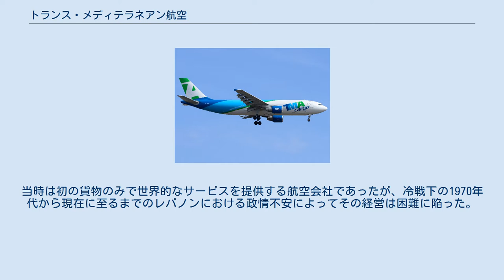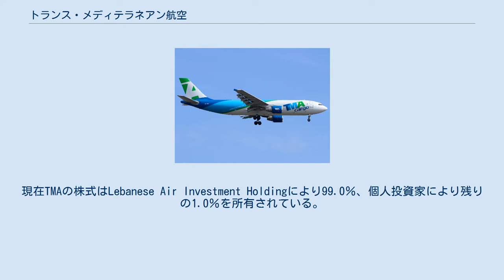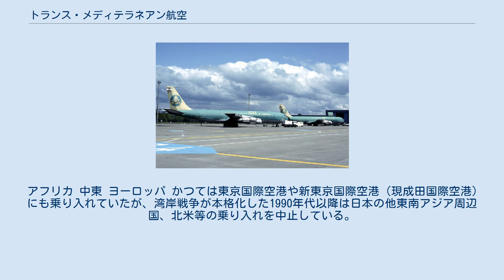トランス・メディテラネアン航空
トランス・メディテラネアン航空（英語：Trans Mediterranean Airways SAL, アラビア語: الخطوط الجوية عبر المتوسط‎）はレバノンの貨物航空会社。
レバノンの首都ベイルートに本拠地を置き、TMAまたはTMA Cargoとして知られている。
アラブ航空会社機構の一員。
 TMAは1953年に貨物と旅客の不定期便の運航会社として航空会社の道をスタートさせ、1979年にはその運航を貨物に特化させた。
当時は初の貨物のみで世界的なサービスを提供する航空会社であったが、冷戦下の1970年代から現在に至るまでのレバノンにおける政情不安によってその経営は困難に陥った。
 1981年10月23日、エンジントラブルを起こして成田空港に引き返した同社のボーイング707が台風24号の強風を受けて滑走路を逸脱する事故を起こしている（負傷者はなし）。
 1996年11月には「Horizon 2000」というレバノンの再建計画により運航の現代化を図るととも経営の正常化を模索している。
現在TMAの株式はLebanese Air Investment Holdingにより99.0％、個人投資家により残りの1.0％を所有されている。
 2004年2月に主力機のボーイング707の安全性が疑問視されて以降、すべてのフライトを休止したが、その後2008年にメッドエアウェイズが経営支援を行い、エアバスA300を1機新たに取得した。
ちなみにこの機体（機体記号OD-TMA）は元ギャラクシーエアラインズのJA02GXである。
2010年に運航を再開したが、現在は運航を停止している。
 1984年に撮影されたTMAのB707型機 2010年12月現在、15都市に就航中である。
 アフリカ 中東 ヨーロッパ かつては東京国際空港や新東京国際空港（現成田国際空港）にも乗り入れていたが、湾岸戦争が本格化した1990年代以降は日本の他東南アジア周辺国、北米等の乗り入れを中止している。
中止した路線は以下の通り。
 極東地域 東南アジア ヨーロッパ アメリカ カナダ